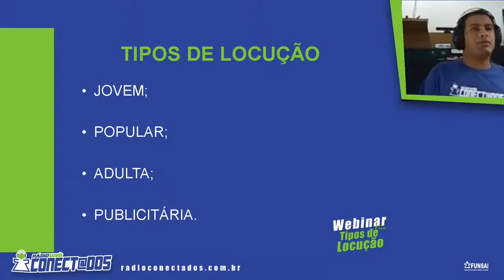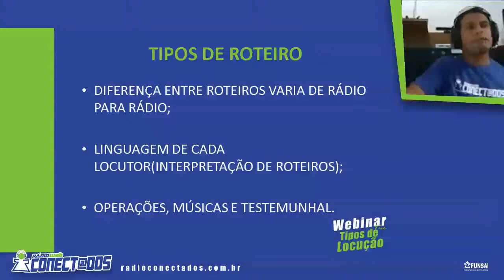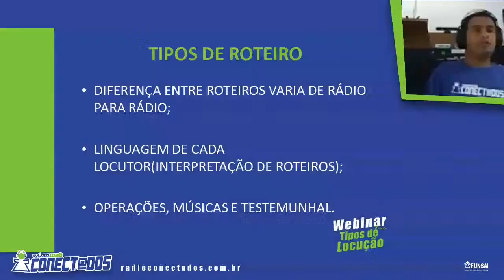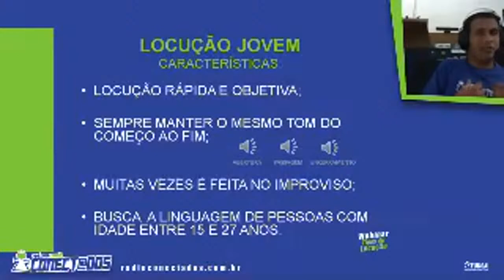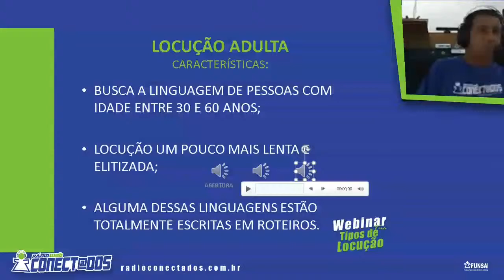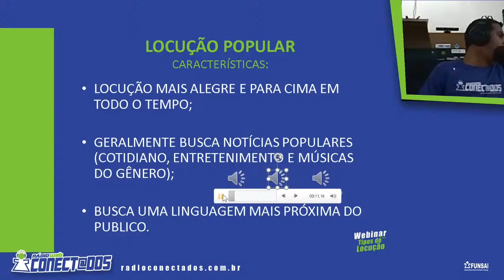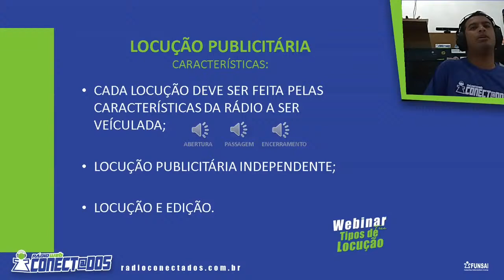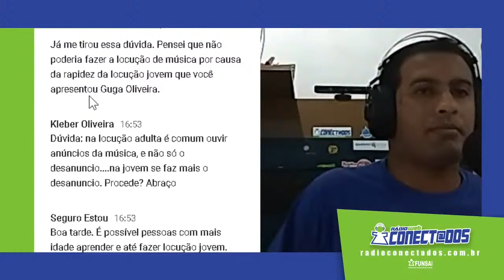Webinar Tipos de Locução